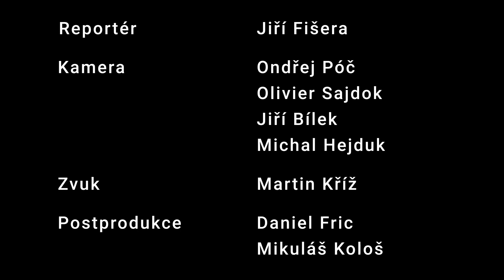Knihovny nejsou jen půjčovny knih, ale i komunitní centra - Jana Linhartová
Jaká je podle Vás úroveň českých knihoven? Jak jako spolupořadatelka hledíte na tuto akci? Hostem dalšího rozhovoru je Jana Linhartová, ředitelka severočeské vědecké knihovny v Ústí nad Labem. Rozhovor vznikl v rámci konference o vzdělávání z Ústí nad Labem. Moderuje Jiří Fišera. Připravil Mediální dům Preslova.